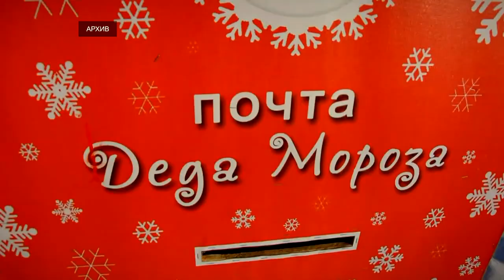Тверь на днях начнут украшать к новому году